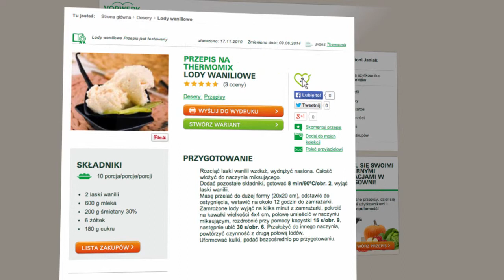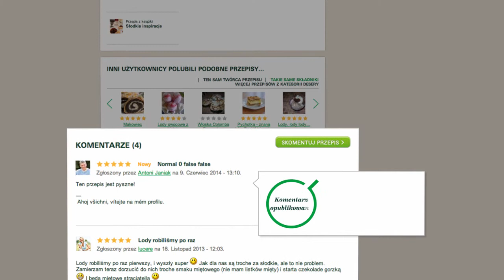Thermomix - Recipe Community - Comment and Vote Recipes 13 - PL